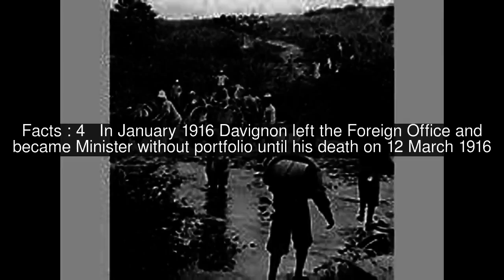Julien Davignon Top #5 Facts